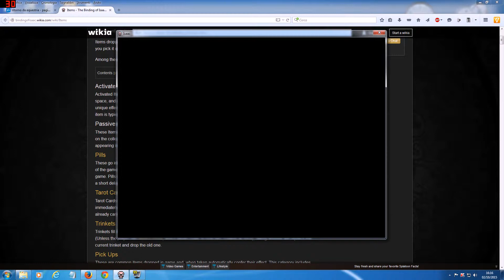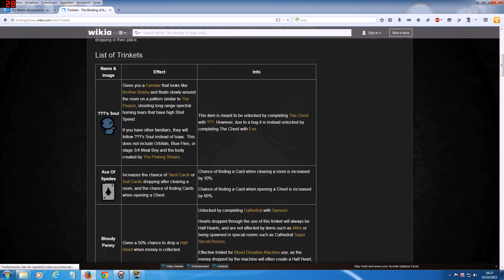biding of isaac 09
this is why i don't do much live i sucks XD